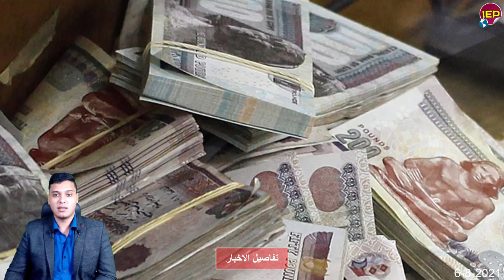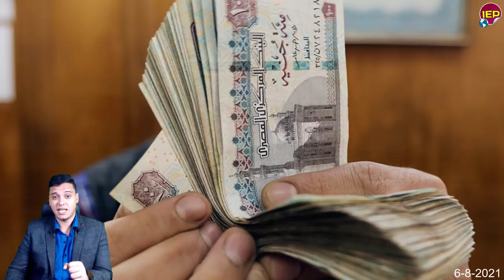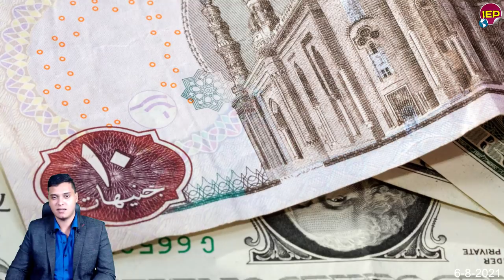تحيا مصر بيان عاااجل جدا من الرئيس السيسي وحصة النيل هااام مـ ـنذ قليل